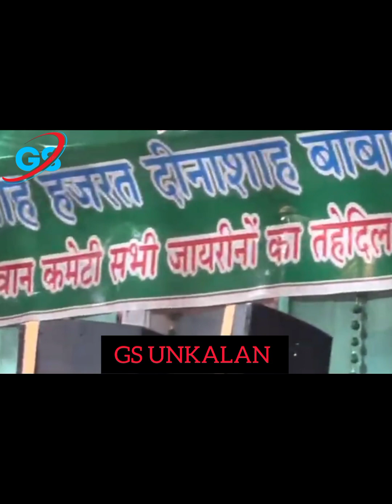Raunak Parveen | Anis | Sabri | अनीस साबरी | रौनक परवीन | Muqabla 2023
Anis Sabri | Raunak Parveen |अनीस साबरी | रौनक परवीन | Muqabla 2023

anis sabri raunak parveen,
anis sabri raunak parveen ka mukabala,
anis sabri qawwali raunak parveen,
anis sabri aur raunak parveen,
anis sabri vs raunak parveen,
rais anis sabri vs raunak parveen,
anees sabri raunak parveen muqabla qawwali,
anish sabri raunak parveen ka mukabala,
raunak parveen anis sabri muqabla,
raunak parveen ghazal qawwali
raunak parveen ki gazal
Sabri mobiles unkalan
time media islamic
raunak parveen ki qawwali
YouTube channel unkalan
रौनक परवीन की गजल
all video gs unkalan
Guddu mobile Unkalan
all videos gs unkalan
gs unkalan youtube channel
live program unkalan nigohi
junaid sultani qawwali unkalan
junaid sultani qawwali unkalan nigohi

sabri mobile unkalan
bareilly uttar pradesh

guddu mobile unkalan
yusuf malik sabri qawwali
youtube channel unkalan
azan
muqabla kavvali yusuf malik sabri
sabri mobiles unkalan
Watch time kaise badhaye
Anis sabri wedding
rais anis sabri qawwali
rais anis sabri qawwali status
Anis sabri status